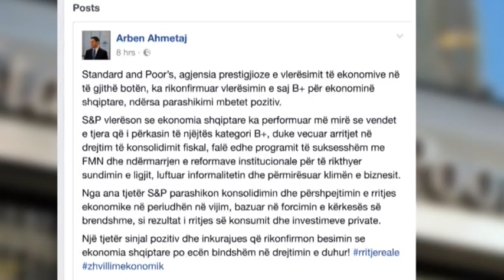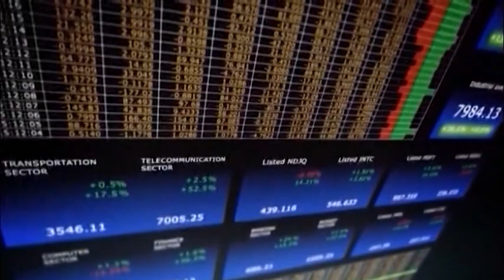Ora News – Standard & Poor’s rikonfirmon vlerësimin B+ për Shqipërinë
Agjencia e vlersimit të ekonomive në të gjithë botën “Standard And Poor”, ka rikonfirmuar vlerësimin e kreditit për Shqipërinë në B+. Ministri i Financave Arben Ahmetaj shprehet se ky është një rikonfirmim i besimit tek ekonomia shqiptare. Raporti i S&P rezulton me pritshmëri për rritje ekonomike të Shqipërisë, konsolidim buxhetor dhe fiskal duke shpjeguar se reformat kryera
Agjencia e Vlerësimit të Kreditit “Standard And Poor” rikonfirmon vlerësimin për Shqipërinë në kreditin B+ me prespektvië të qëndrushme. Ministri i Financave Arben Ahmetaj lidhur me këtë vlerësim thotë se ky është një tjetër sinjal pozitiv dhe inkurajues që rikonfirmon besimin tek ekonomia shqiptare e cila sipas ministrit po ecën bindshëm në drejtimin e duhur.
Agjensia prestigjioze e vlerësimit të ekonomive në të gjithë botën, beson se Shqipëria po bën një progres gradual në forcimin institucional, duke veçuar arritjet në drejtim të konsolidimit fiskal, mbështetur edhe në programin e suksesshëm me përmbushje me Fondin Monetar Ndërkombëtar. Po ashtu agjencia vlerëson se reformat e ndërmarra, kryesisht ato institucionale kanë rikthyer sundimin e ligjit, luftuar informalitetin dhe përmirësuar klimën e biznesit. Për këtë arsye konfrimojmë vlerësimin B+ për kreditin afatgjatë dhe afatshkurtër për Shqipërinë, thotë raporti i agjencisë. Standard &Poor’s parashikon konsolidimin dhe përshpejtimin e rritjes ekonomike në periudhën në vijim, bazuar në forcimin e kërkesës së brendshme, si rezultat i rritjes së konsumit dhe investimeve private, veccon ministri i financave Ahmetaj.